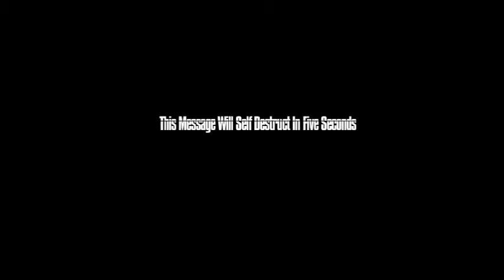Mission Impossible - Tom Squirrel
Photo copyrights: Lia